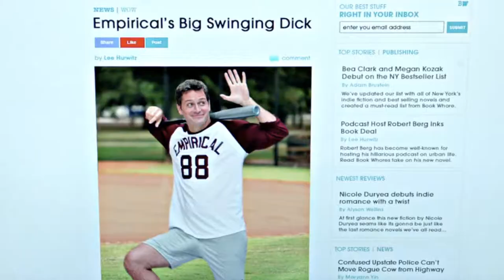Younger S2 E4 "Jade Crusade" Peter Hermann